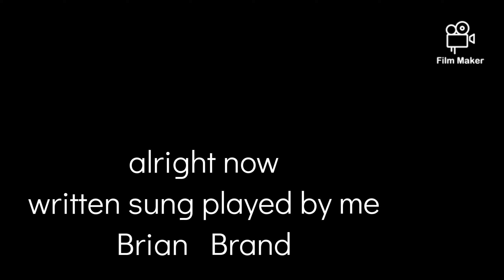im alright now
this is a song i wrote about addiction to drugs and alcohol but im alright now